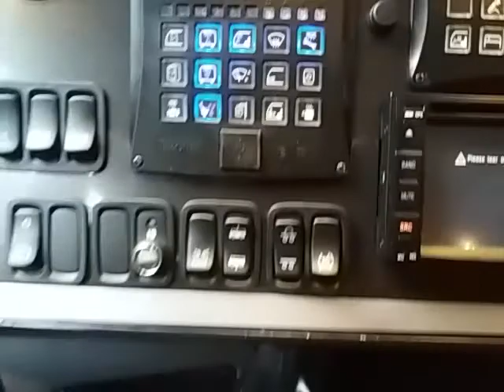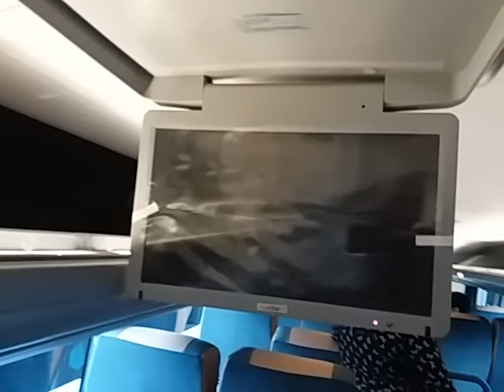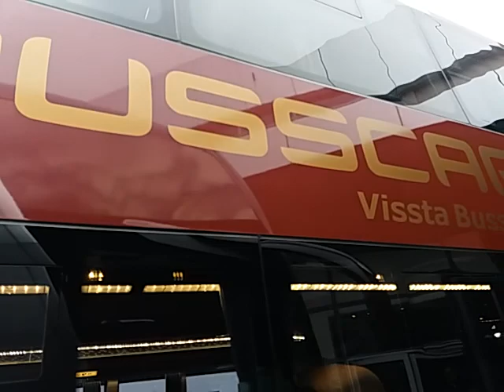Novo Busscar Vissta Buss DD Scania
A Nova Busscar  veio com tudo, assista e veja a excelente fabricação deste ônibus q na minha opinião ficou maravilhoso